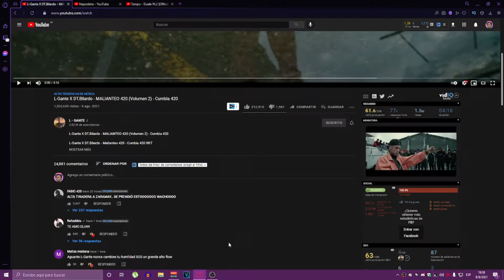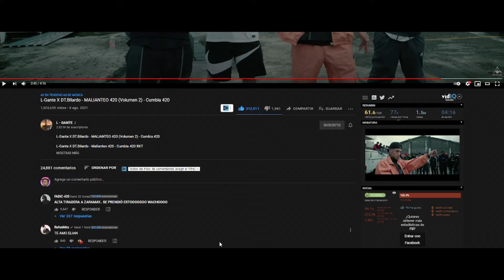BEEF A ZARAMAY L -Gante X DT.Bilardo - Maleanteo 420 (vol.2) REACCION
Reaccion Beef de L-gante a zaramay y viceversa, temon de lgante donde tira beef o contesta al beef de zaramay, cumbia 420